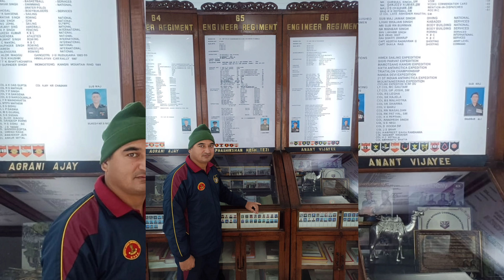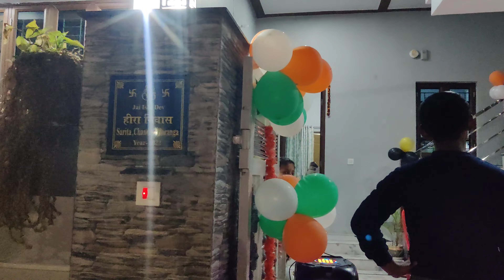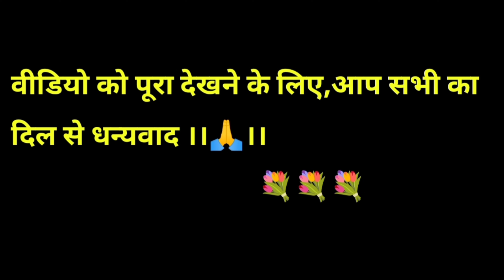आपका संघर्ष सर्वोपरि 🇮🇳🙏🇮🇳// Surprise Welcome 🥳❤️//@saritakoranga9560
surprise Welcome
retirement party
.Indian army
.Jay Hind
.happy retirement
.surprise retirement